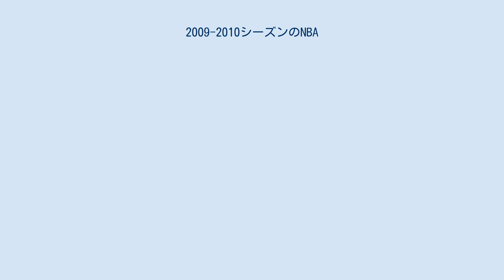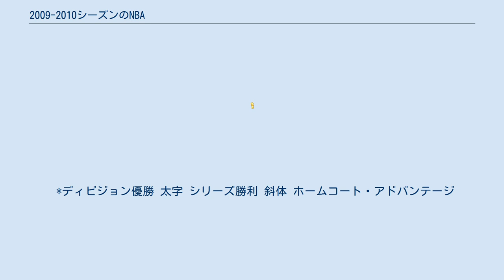2009-2010シーズンのNBA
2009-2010シーズンのNBAは、NBAの64回目のシーズンである。
 ドラフトではブレイク・グリフィンがロサンゼルス・クリッパーズから全体1位指名を受けた。
他にはジェームス・ハーデン、タイリーク・エバンス、リッキー・ルビオ、ステフィン・カリー、デマー・デローザン、ブランドン・ジェニングス、ジェラルド・ヘンダーソン・ジュニア、ジェームス・ジョンソン、ドリュー・ホリデー、タイ・ローソン、ジェフ・ティーグ、ダレン・コリソン、オムリ・カスピ、タージ・ギブソン、デマール・キャロル、ダンテ・カニンガム、ヨナス・イェレブコ、ジョディ・ミークス、パトリック・ビバリー、マーカス・ソーントン、ダニー・グリーンなどが指名を受けている。
 オールスターにはB・グリフィン、J・ハーデン、S・カリー、D・デローザン、J・ホリデー、J・ティーグの6人がオールスターに選ばれている。
 ドラフト外選手にはウェズリー・マシューズなどがいる。
 詳細は2009年のNBAドラフトを参照 DR = ディビジョン順位, CR = カンファレンス順位,PCT = 勝率 Z = 全体でホームコートアドバンテージ,ｘ = カンファレンスでホームコートアドバンテージ NBAオールスターゲームは、カウボーイズ・スタジアムで2月14日に開催され、オールスター史上新記録となる108,713人の観衆が入場し、141-139でイーストがウェストを破った。
マイアミ・ヒートのドウェイン・ウェイドがMVPに選ばれた。
ルーキー・チャレンジでは新人選手のチームが2年目の選手のチームを破り、タイリーク・エバンスがMVPに選ばれた。
ルーキーチャレンジで新人選手のチームが勝ったのは、2002年以来のことであった。
NBAスラムダンクコンテストではニューヨーク・ニックスのネイト・ロビンソンが3度目の優勝を果たした。
NBAスリーポイント・シュートアウトではボストン・セルティックスのポール・ピアースがルーキーのステフィン・カリーを破って優勝した。
NBAスキルチャレンジではスティーブ・ナッシュが2度目の優勝を果たした。
NBAシューティングスターコンペティションではマーベリックス、ロケッツ、スパーズの選手からなるチームテキサスが勝利した。
ジャムセッションでは、オーランド・マジックのドワイト・ハワードがギネス世界記録となる52フィート6インチからシュートを決めた。
 *ディビジョン優勝 太字 シリーズ勝利 斜体 ホームコート・アドバンテージ